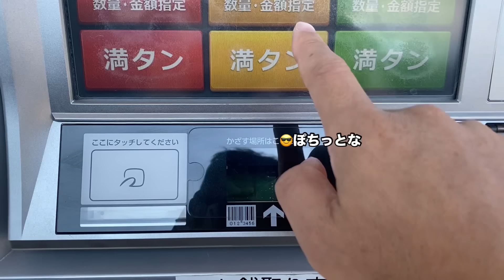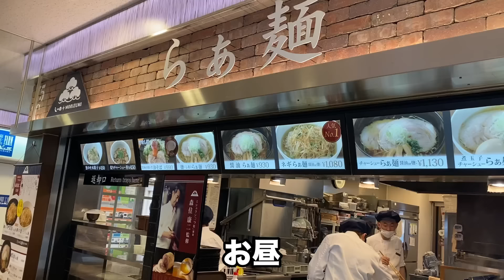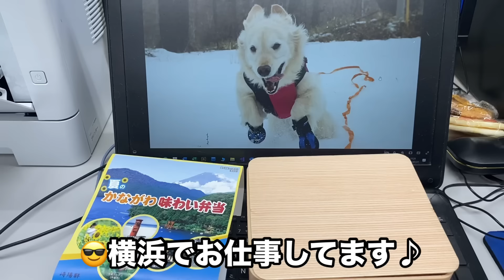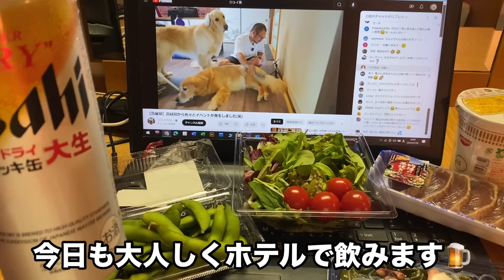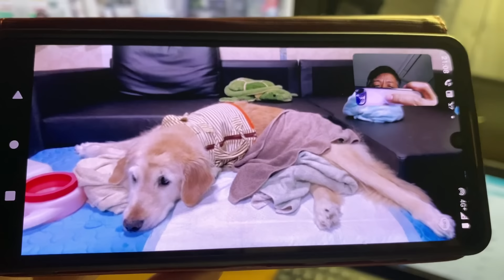【はっちの奮闘記】・【はっち母さんの奮闘記】、そんな感じの動画になっています。出張奮闘記は少しだけにしてみました。頑張ってお留守番している姿に励まされます。【大型犬介護】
僕が出張中の出来事を動画にまとめてみました。少し長くなってしまいましたが出張奮闘記っぽいけど僕の出番は少なめにしています(*^-^*)
頑張ってお留守番している様子をご覧くださいませ♪
（後から気が付いたのですけど、富士山の矢印の位置が違っていました。。。失礼しました。。。）

はっちの小部屋では、魚釣りとかの動画をアップしたいと思います。普段の様子は、はっちの奮闘記で公開させていただきますね。

浮力のあるドッグウェットスーツ販売サイト

２０１０年１２月３１日生まれ
はっちの奮闘記のブログは、毎日公開！